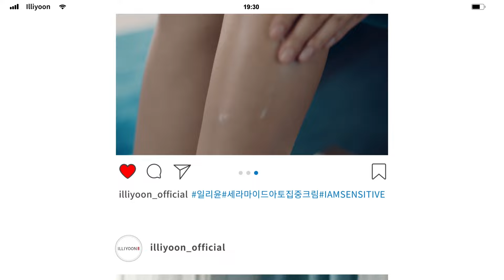[MV] ILLIYOON(일리윤) _ IAMSENSITIVE(민감한노래)